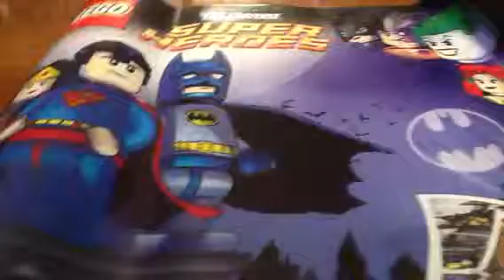Lego dc super friends out of reach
my brother cant reach the Legos and it was very funny!